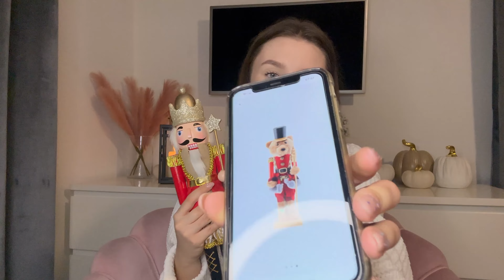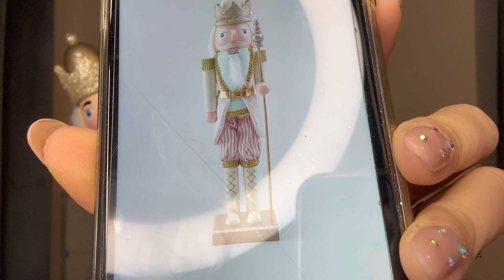HAUL ŚWIĄTECZNY SINSAY🎄W KOŃCU ZNALAZŁAM DZIADKA DO ORZECHÓW❤️🥺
Hejka Besties 💞

Linki do ozdób które pokazuje w filmie 🎄

Dziękuje,że razem tworzymy ten  kanał 🤍